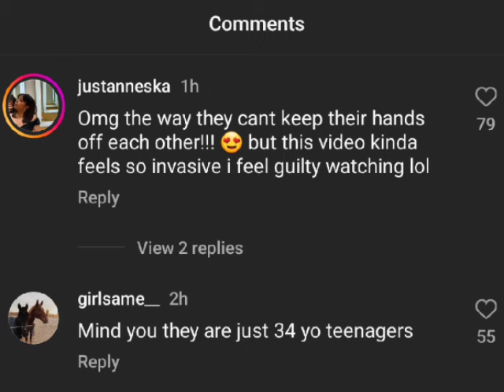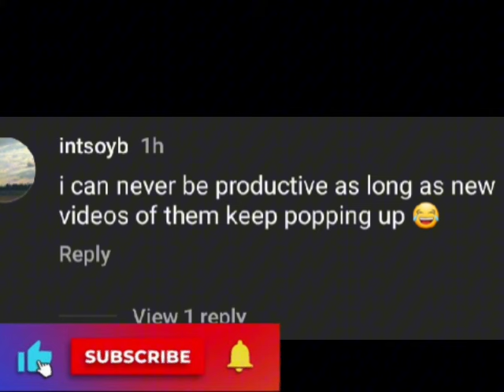"Taylor Swift Gives Travis Kelce DEEP KISS in New COACHELLA FOOTAGE | Romantic Moments Unveiled 😍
"Watch as Taylor Swift searches for Travis Kelce amidst the Coachella crowd, only to share a deep, romantic kiss in this new footage. Don't miss out on the latest romantic moments between these two lovebirds! TaylorSwift TravisKelce Coachella2024 RomanticKiss NewFootage"